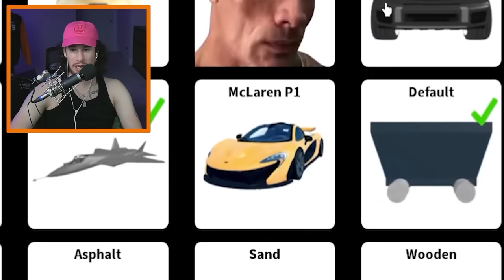Riding The Most DANGEROUS Cart Rides In Roblox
Riding The DEADLIEST Cart Rides In Roblox Create a Cart Ride